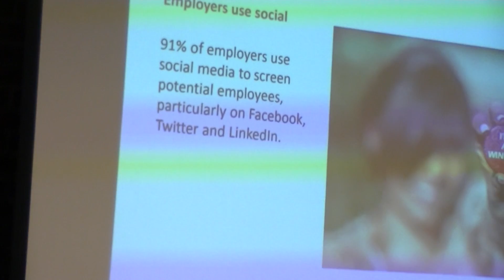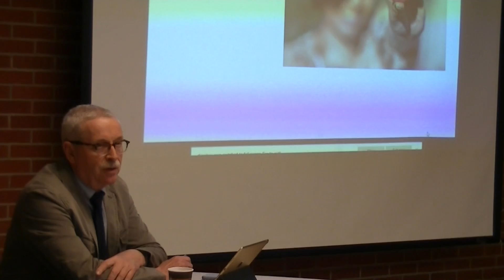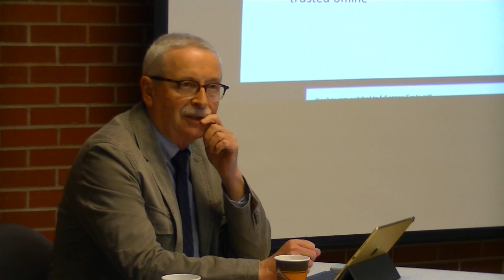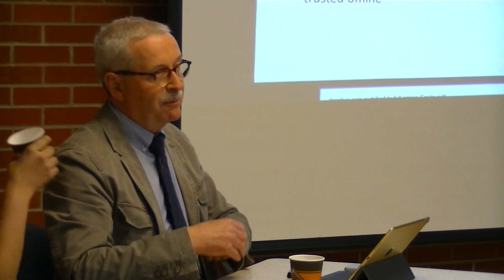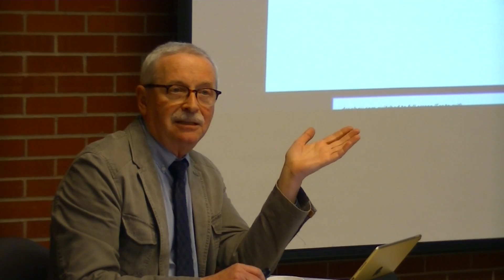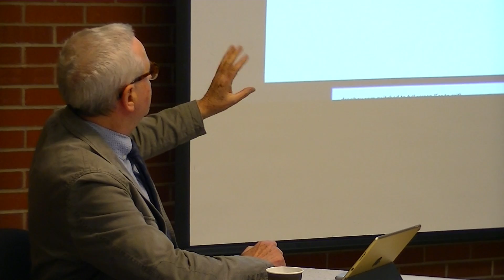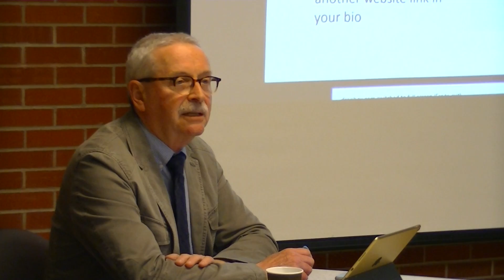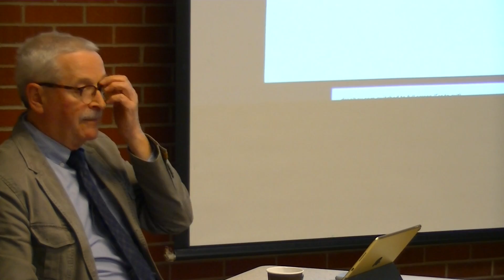Boyd Neil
IRSN Second Meeting - March 22, 2018
Panel Presenter: Boyd Neil
Senior Digital Strategist, Social Media Educator, Speaker, Social Reach Consulting,
University of Toronto – Rotman School of Management